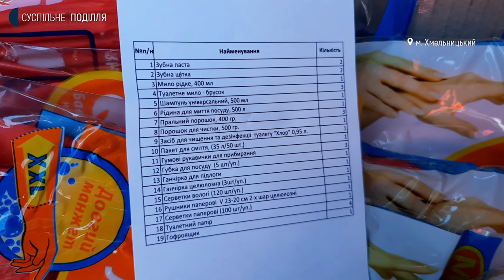У Хмельницькому волонтери роздали набори побутової хімії та гігієни переселенцям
Набори побутової хімії та гігієни роздали волонтери Товариства Червоного Хреста України внутрішньо переміщеним особам у середмісті обласного центру. Про це Суспільному розповіла одна з волонтерок Марія Мішина. Що входить у набір та які документи потрібно, аби отримати таку допомогу від Червоного Хреста – далі у сюжеті.